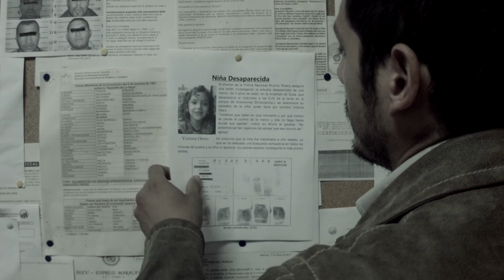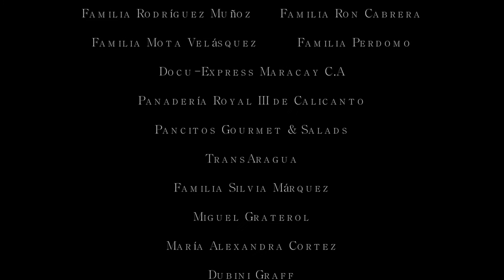Incompletos cortometraje Emmanuel Mendoza